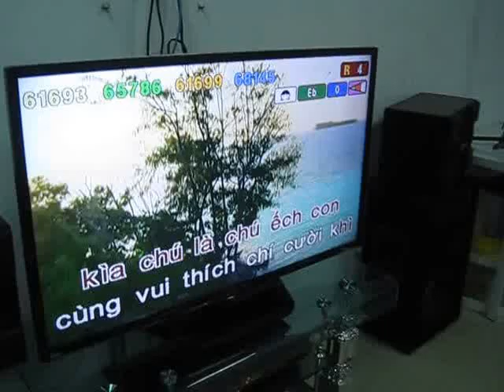eNoiThat.vn- Hát Karaoke tại KizWorld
Hát Karaoke tại KizWorld

chuyên phân phối Vật Tư,Nội Thất chính hãng với Giá Tốt nhất,
chuyên phân phố tấm lợp sinh thái Onduline, ngói Onduvilla của Pháp với Giá rẻ nhấ.